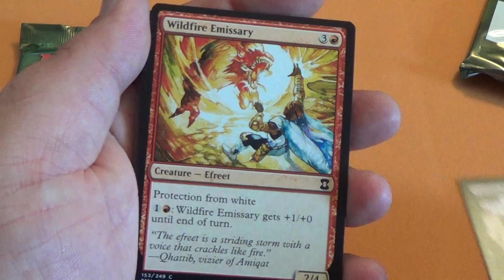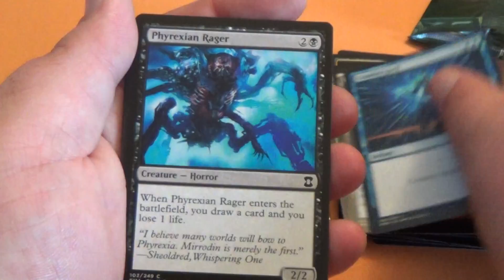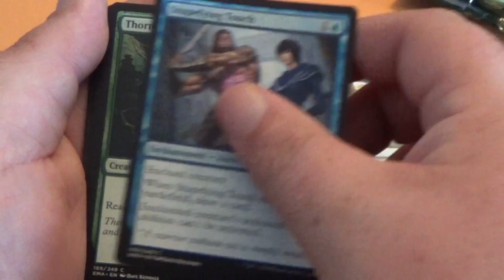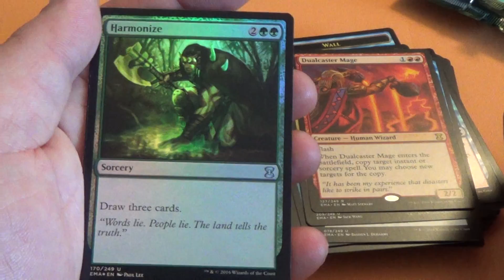Eternal Masters packs SINK HOLE